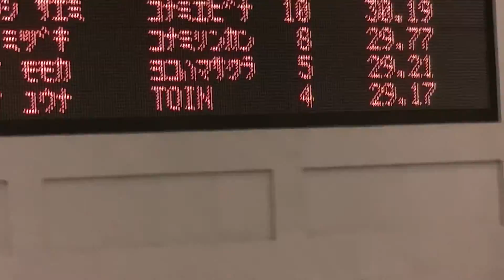相模原公認 50mFr 小松（あ）